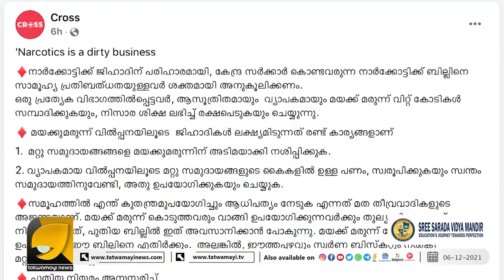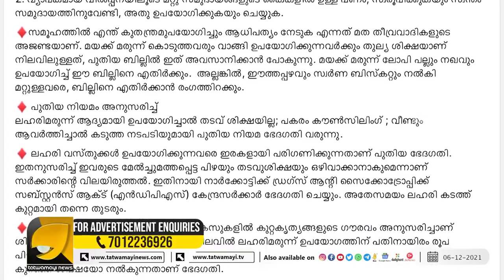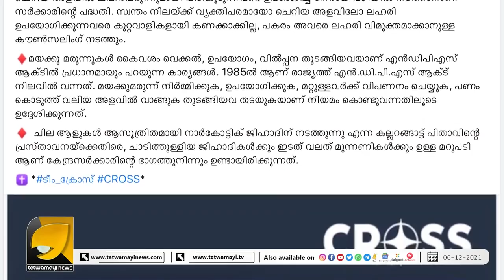ജിഹാദികളെ വിടാതെ ക്രോസും കാസയും | CASA | Cross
നാർക്കോട്ടിക്ക് ജിഹാദികൾക്ക് അന്ത്യം കുറിക്കുമെന്ന് ക്രോസും കാസയും | CASA | Cross